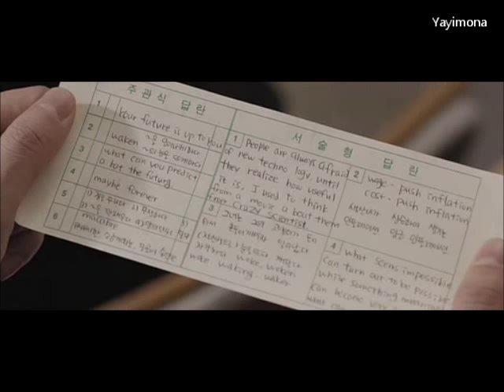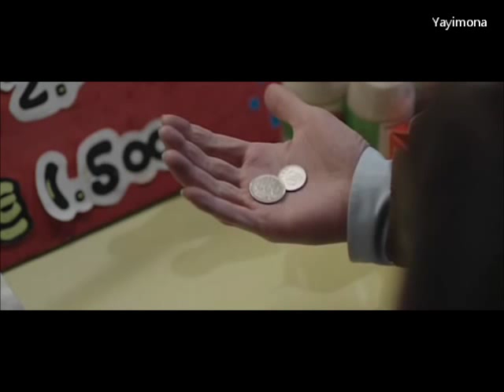Baby and Me (El bebé y yo) Parte 6/8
Adaptación del famoso manga shojo Japonés de Marimo Ragawa "Aka-chan to Boku" editado en Corea en 1991 teniendo un gran éxito.

Joon Su (Jang Geun Suk) es un estudiante de la escuela superior (bachillerato) que vive con sus padres, viviendo despreocupadamente sin dejar de meterse en líos y peleas.
Un buen día aparece un bebé en la puerta de su casa, por lo que a Joon Su no le quedará otro remedío que cuidarle: cambiarle el pañal, alimentar y dormir al bebé ...y además, seguir asistiendo a clase.
Todo eso y otras cosas más dificultarán la vida del jóven que empieza a cambiar su actitud y forma de pensar, dejando a un lado su rebeldía.